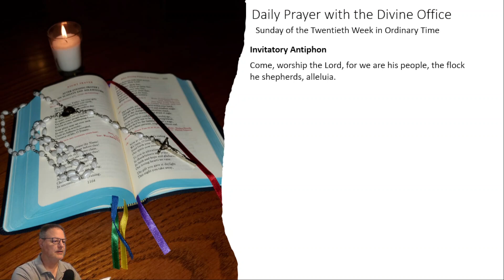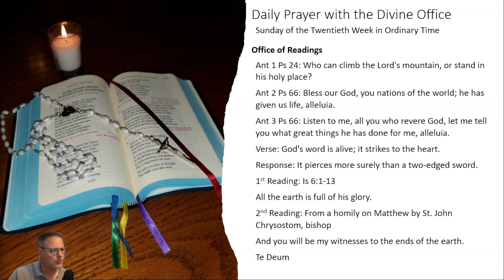8/18/2024 Sunday of the Twentieth Week in Ordinary Time: Invitatory + Office of Readings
Invitatory Antiphon: Come, worship the Lord, for we are his people, the flock he shepherds, alleluia.
Hymn
First Antiphon: Who can climb the Lord's mountain, or stand in his holy place?
Psalm 24
Second Antiphon: Bless our God, you nations of the world; he has given us life, alleluia.
Psalm 66
Third Antiphon: Listen to me, all you who revere God, let me tell you what great things he has done for me, alleluia.
Psalm 66
Verse: God's word is alive; it strikes to the heart.
Resp: It pierces more surely than a two-edged sword.
First Reading: Is 6:1-13
Response: All the earth is full of his glory.
Second Reading: From a homily on Matthew by St. John Chrysostom, bishop
Response: And you will be my witnesses to the ends of the earth.
Te Deum